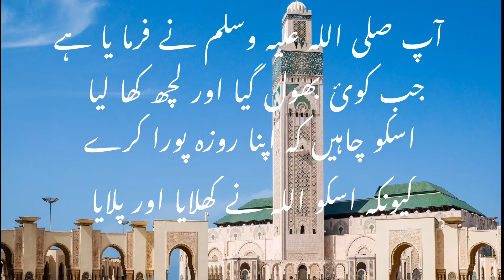Ramdan Hadith 3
Ramadan Hadith